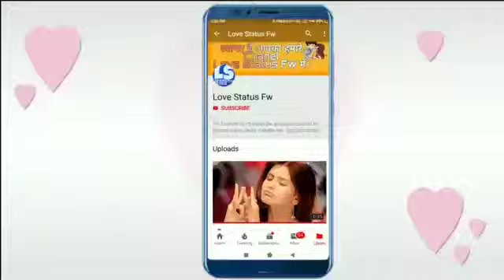Hertuching romaintic status(11)